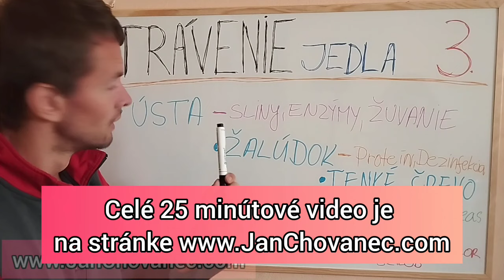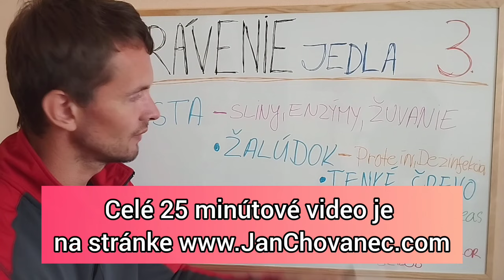Trávenie jedla - 3